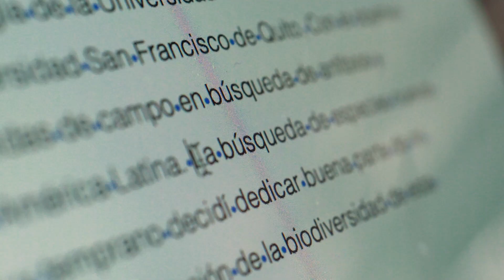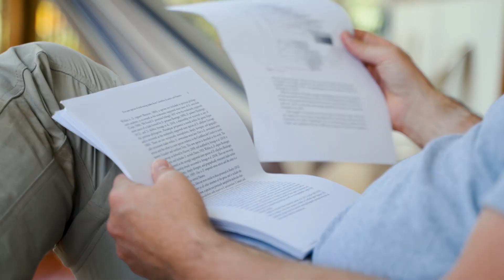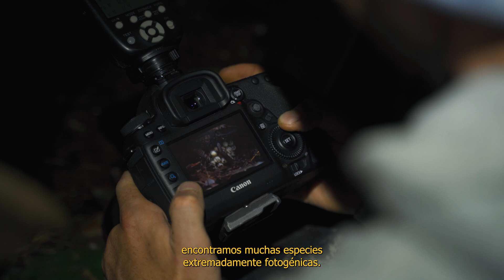Exploring the Colombian rainforest in search of new species of snakes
We share the story behind our February 2023 field trip to Reserva Reinita Cielo Azul on the Cordillera Oriental of Colombia, in collaboration with @libertyuniversity and @FundacionProAves.

The target: to photograph and film three new species of snakes.